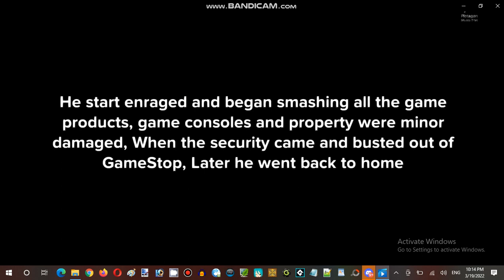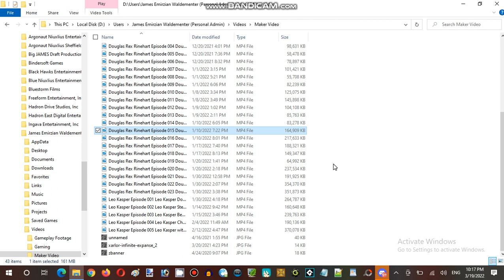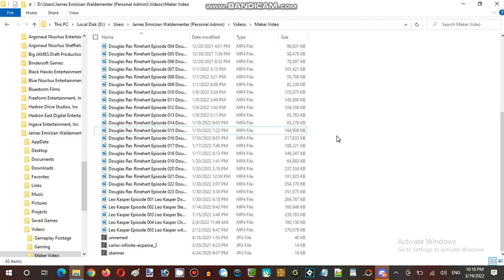Saturday Anime Night Time Streaming Hour at Terminal Internet Reality Establishment 01 Part 18